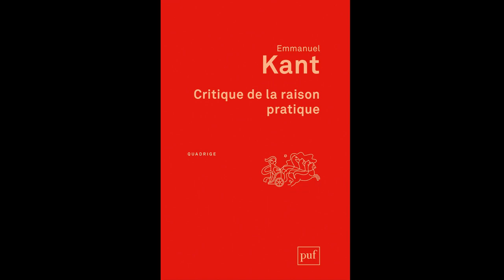Les Chemins de la philosophie: Emmanuel Kant (1-5) - Critique de la raison pure